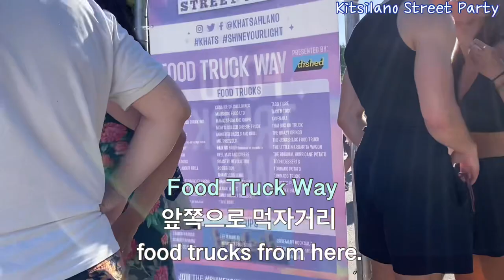밴쿠버 브이로그 | 흥 넘치는 밴쿠버. 키칠라노 거리파티, 연주무대, 푸드트럭, 판매부스, Street Party, Vancouver West. Vancouver vlog.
Fun vibe, Kitsilano Street Party, July 06 Saturday.
즐거운 거리축제, 저녁 늦게까지
여러 무대에서 노래와 연주가 있었어요.
찾아주셔서 감사합니다..
더위와 폭우에도 아무 피해 없으시기를…🙏
모든 스트레스 푸시며 편안한 주말 보내시기를 바랍니다.